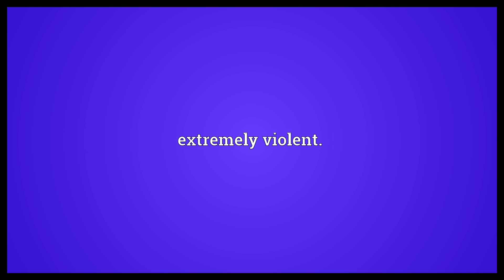Ultraviolent Meaning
Video shows what ultraviolent means. extremely violent..  Ultraviolent Meaning. How to pronounce, definition audio dictionary. How to say ultraviolent. Powered by MaryTTS, Wiktionary